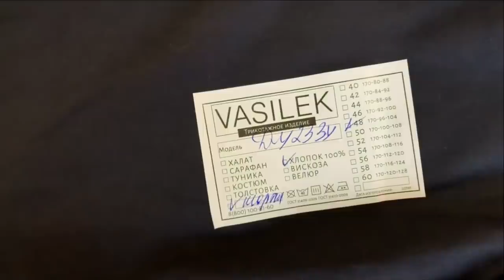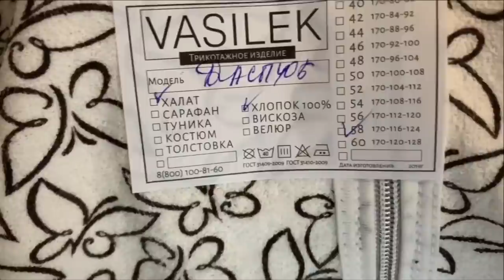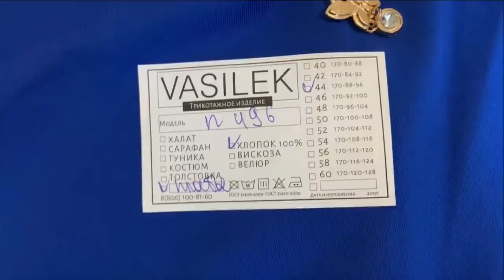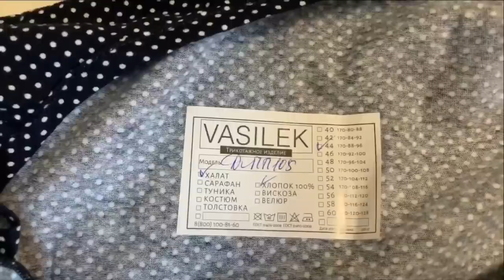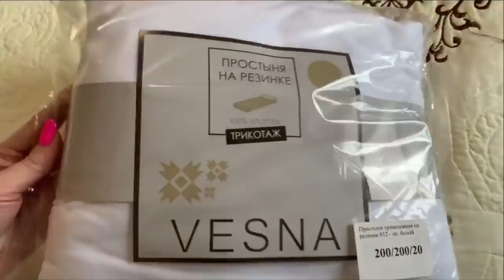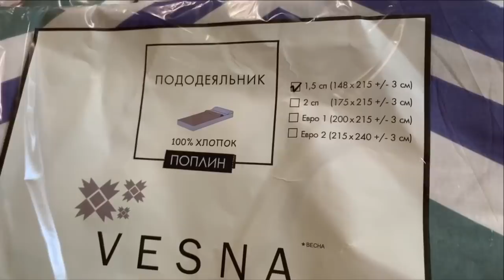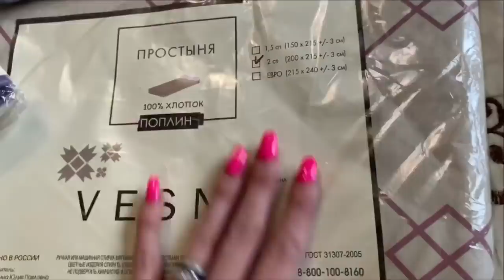ЛЮБИМЫЙ ВАСИЛЁК/ ЗАКАЗ БЮДЖЕТНОГО ТЕКСТИЛЯ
Костюм для мальчика (нет в наличии)